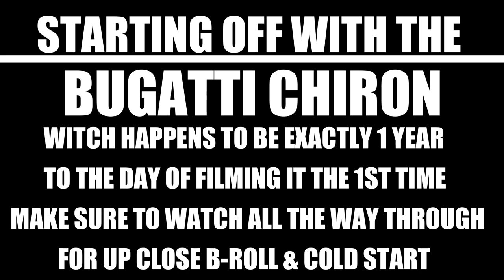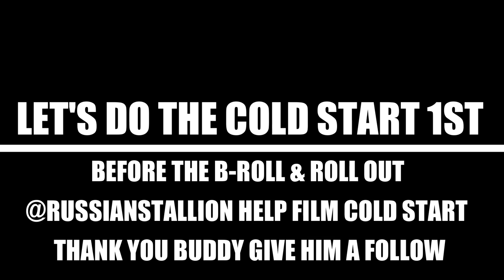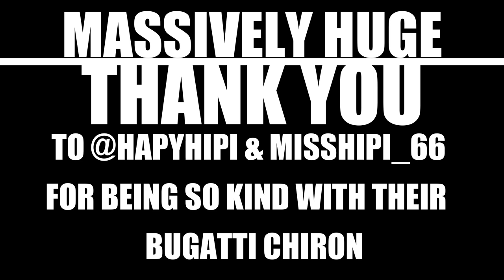2 OF THE NICEST OWNERS OF CANADA'S 1ST 4.5 MILLION $ EXPOSED RED CARBON BUGATTI CHIRON + COLD START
supercars hypercars bugattichiron HUGE , MASSIVE THANK YOU TO @hapyhipi & his wife @misshipi_66 for bringing out their amazing exposed red carbon BUGATTI CHIRON to the channel exactly a year to the day it was on the channel before and for being so generous to let me film it with for so long , roll in , cold start & b-roll link's to their Instagram's below also PLEASE HELP SUPPORT the channel through grabbing some O.T.S.E. merchandise like pre made POSTER'S , COFFEE , MUG'S & BASEBALL T-SHIRT'S ,links to all below